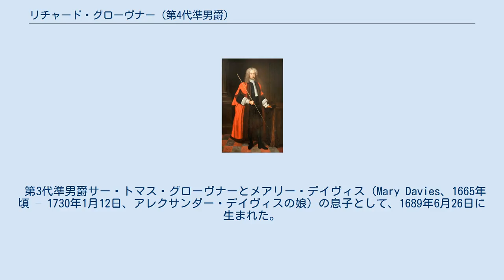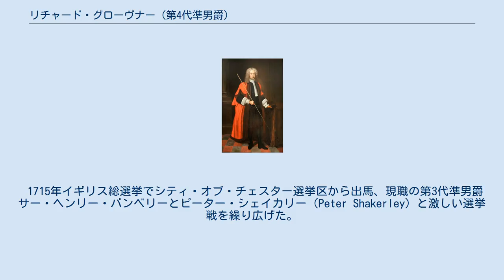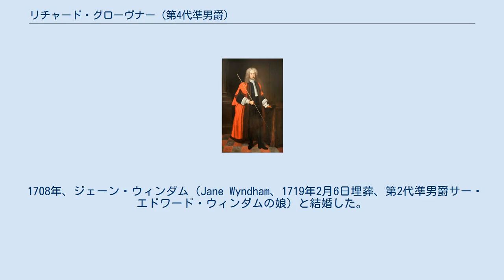リチャード・グローヴナー (第4代準男爵)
チャールズ・ジャーヴァスによる肖像画 第4代準男爵サー・リチャード・グローヴナー（英語: Sir Richard Grosvenor, 4th Baronet、1689年6月26日 – 1732年7月12日）は、グレートブリテン王国の政治家。
トーリー党に所属し、1715年から1732年まで庶民院議員を務めた。
 第3代準男爵サー・トマス・グローヴナーとメアリー・デイヴィス（Mary Davies、1665年頃 – 1730年1月12日、アレクサンダー・デイヴィスの娘）の息子として、1689年6月26日に生まれた。
1698年から1704年までイートン・カレッジで教育を受けた後、1704年から1707年までグランドツアーに出て、スイス、バイエルン、イタリア、オランダを旅した。
イートン・カレッジ在学中の1700年6月に父が死去すると、準男爵位を継承した。
死去時点で母が精神異常をきたしていたため、代わりに元議員フランシス・チャムリー（Francis Cholmondeley、1636年 – 1713年）がリチャードを含む3代準男爵の子女を育てた。
 1715年イギリス総選挙でシティ・オブ・チェスター選挙区から出馬、現職の第3代準男爵サー・ヘンリー・バンベリーとピーター・シェイカリー（Peter Shakerley）と激しい選挙戦を繰り広げた。
3人ともにトーリー党員であり、選挙の結果はグローヴナー783票、バンベリー603票、シェイカリー491票でグローヴナーとバンベリーが当選した。
グローヴナーは同年にチェスター市長も務めており、議会では常に野党の立場で投票した。
 1715年ジャコバイト蜂起にあたっては同年9月にジャコバイト組織であるチェシャー・クラブ（Cheshire Club）の会議に出席し、蜂起への不参加を決定した。
 ロンドンにおける地所の発展に寄与しており、メイフェアのグローヴナー・スクエアはグローヴナーに因んで名付けられた。
 1727年のジョージ2世戴冠式に参加した。
 1732年7月12日に死去、18日にチェシャーのエクルズトンで埋葬された。
息子がおらず、準男爵位は弟トマスが継承した。
 1708年、ジェーン・ウィンダム（Jane Wyndham、1719年2月6日埋葬、第2代準男爵サー・エドワード・ウィンダムの娘）と結婚した。
2人は1女（1732年以前没）をもうけた。
 1724年、ダイアナ・ウォーバートン（Diana Warburton、1703年頃 – 1730年2月18日、第3代準男爵サー・ジョージ・ウォーバートンの娘）と再婚したが、2人の間に子供はいなかった。